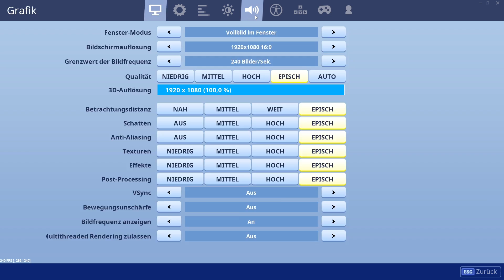KOSTENLOS BEKOMMEN! 😱 Heute im Fortnite Shop 29.10 🛒 DAILY SHOP | Fortnite Shop Snoxh